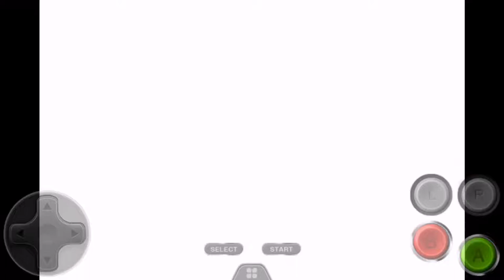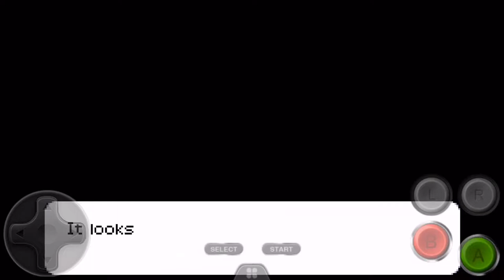Story Mode - Sonic Battle Part One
Hey guys and welcome to a new gameplay of Sonic Battle for the Nintendo Game Boy Advance. Honestly, I have played a Sonic game way back when I was young and wasn’t really a fan of Sonic until later last year.
Sonic Battle is a fighting game developed by Sonic Team for the Game Boy Advance.